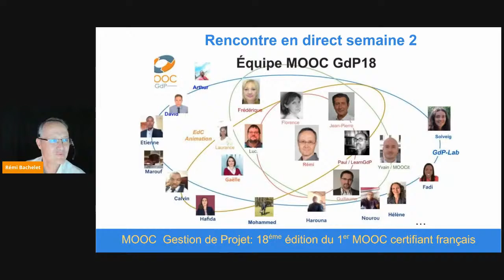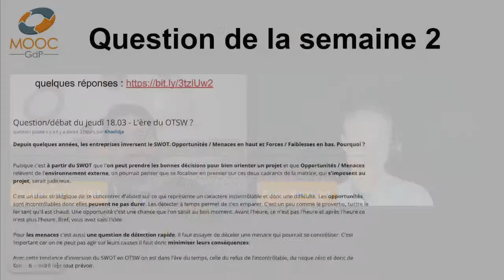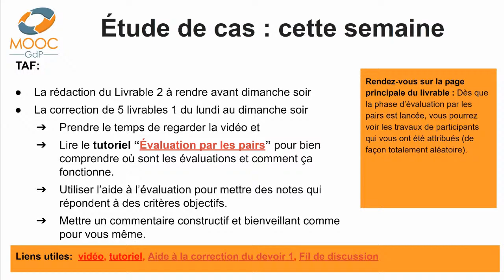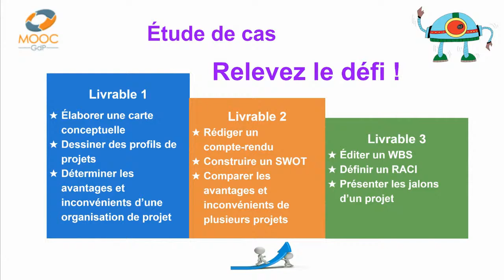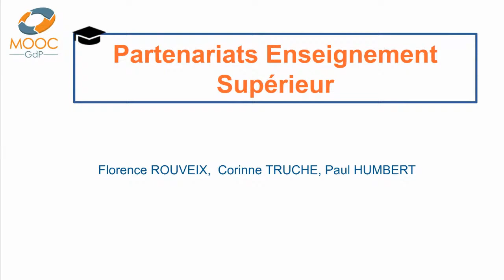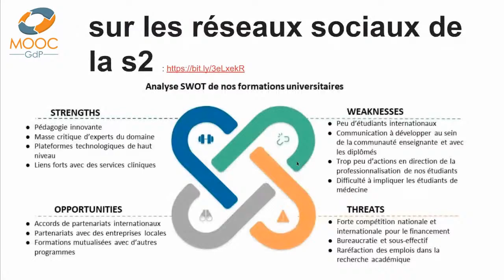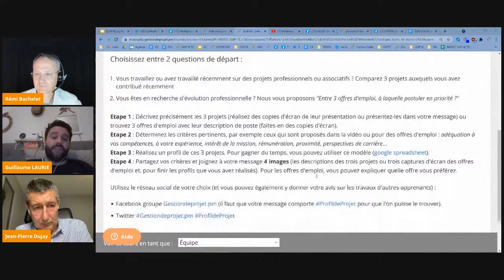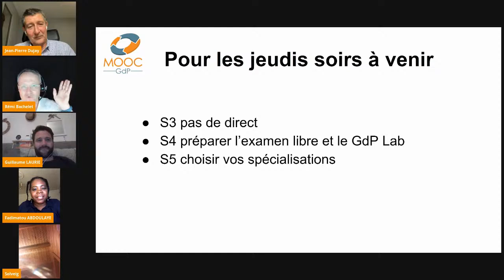Semaine 2 : Outils pour démarrer un projet - Jeudi 7 octobre 21h30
Au programme : PDCA, comptes-rendu, todo list... Présentation de l'équipe du MOOC et nos rubriques habituelles
Pour découvrir la question de la semaine et y répondre : onglet DISCUSSION Semaine 2 - fil "question de la semaine"